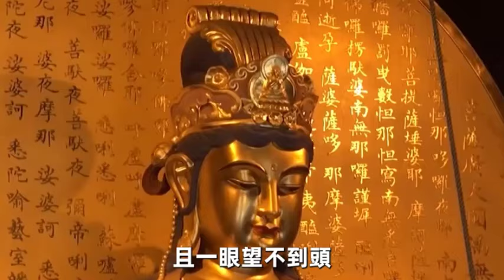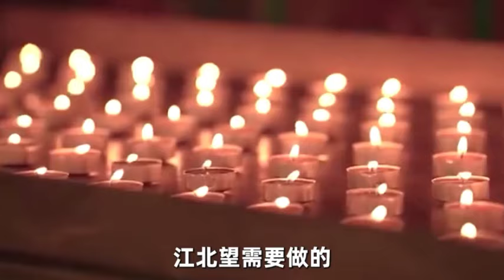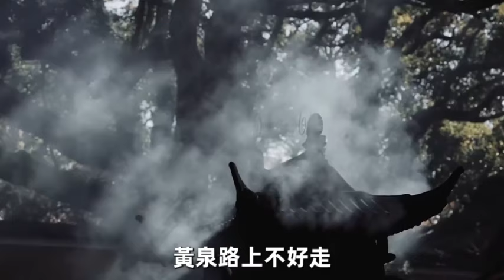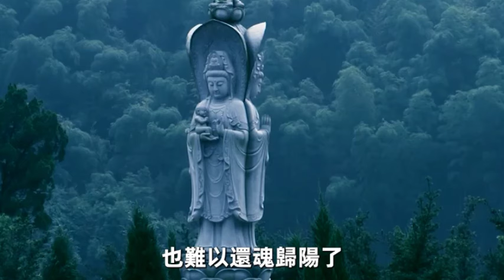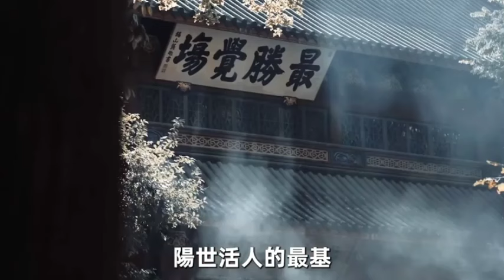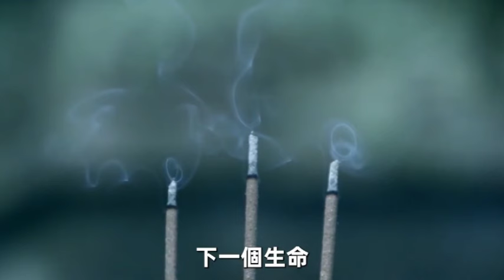活人被地府選中當陰差，醒來後講述真實陰間經歷：陰間也要吃住穿，還有節日，但一天只有8小時